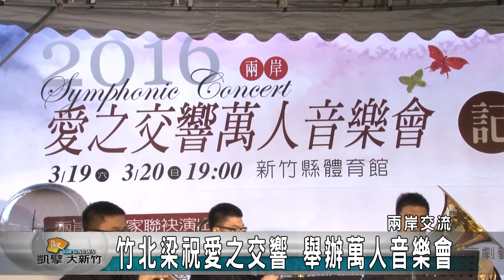20160317N 竹北梁祝愛之交響 舉辦萬人音樂會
梁山伯與祝英台是中國式的羅密歐與茱麗葉的愛情故事，這次竹北舉辦兩岸梁祝˙愛之交響萬人音樂會，邀請到兩岸知名藝術家以愛情為核心，結合東西文化，穿梭古今中外各種風格，就是要在這周末展現最頂級的視聽享受。